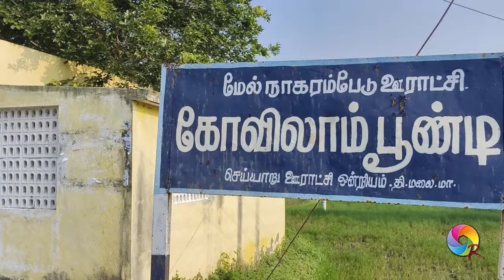Kovilampoondi | Bagawan Mahaveerar | Bagawan Parswanathar | Vandhai RISHI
Thiruvannamalai Dist - Cheyyar Taluk - Kovilampoondi - Jain Temple - Nithya Pooja